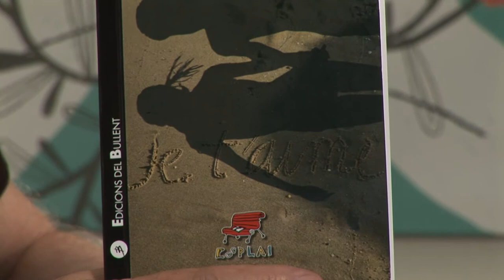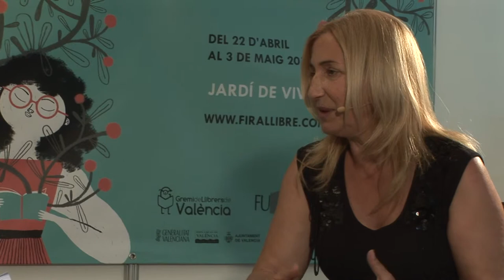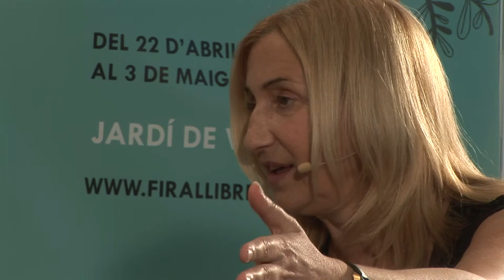Maria Jesús Bolta - A l’altra banda de les muntanyes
La família de Teresa va emigrar, de València a París, just abans de nàixer ella. Ara és una jove que, com cada estiu, torna al poble per visitar els iaios i retrobar els seus orígens. Aquesta vegada, però, no sent l'alegria que la desborda com altres anys; li acaben de trencar el cor i se sent molt desgraciada.